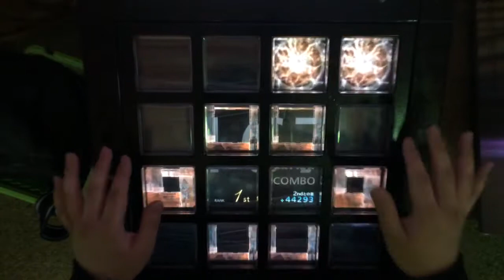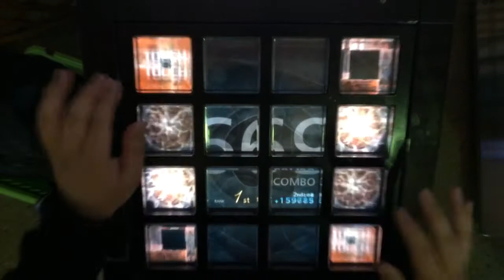【jubeat prop】恋とキングコング[EXT] EXC